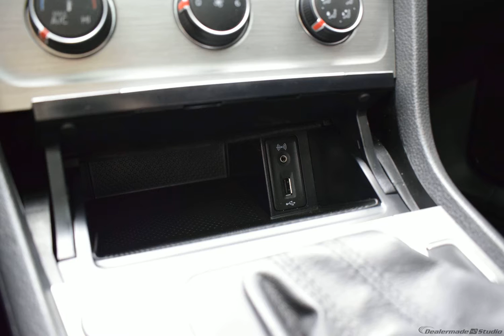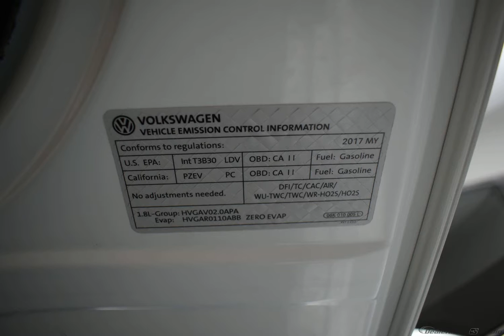2017 White Volkswagen Golf 4D Hatchback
Used 2017 White Volkswagen Golf 4D Hatchback Wolfsburg

Options And Features:
Wheels: 16" Dover Alloy|Heated Comfort Seats|V-Tex Leatherette Seating Surfaces|Radio: Composition Media w/6.5" Touchscreen|4-Wheel Disc Brakes|Air Conditioning|Electronic Stability Control|Front Bucket Seats|Front Center Armrest|Leather Shift Knob|Tachometer|ABS brakes|Anti-whiplash front head restraints|Brake assist|Bumpers: body-color|CD player|Delay-off headlights|Driver door bin|Driver vanity mirror|Dual front impact airbags|Dual front side impact airbags|Emergency communication system|Four wheel independent suspension|Front anti-roll bar|Front reading lights|Automatic Headlights|Heated door mirrors|Heated front seats|Illuminated entry|Leather steering wheel|Low tire pressure warning|MP3 decoder|Occupant sensing airbag|Outside temperature display|Overhead airbag|Overhead Console|Panic alarm|Passenger door bin|Passenger vanity mirror|Power door mirrors|Two Way Power Front Seats|Power moonroof|Power passenger seat|Power steering|Power windows|Radio data system|Rain sensing wipers|Rear anti-roll bar|Rear reading lights|Rear seat center armrest|Rear window defroster|Rear window wiper|Remote Keyless Entry/Start|Security system|Speed control|Speed-sensing steering|Split Folding Third Row|Steering wheel mounted audio controls|Telescoping steering wheel|Tilt steering wheel|Traction control|Trip computer|Turn signal indicator mirrors|Variably intermittent wipers|8 Speakers|Speed-Sensitive Wipers|Compass|Rear door bins|AM/FM radio: SiriusXM|Exterior Parking Camera Rear|Blind spot sensor: Blind Spot Monitor warning